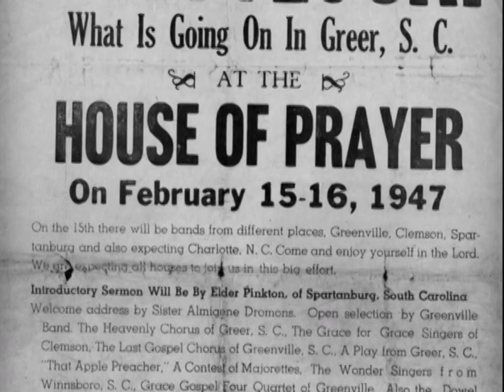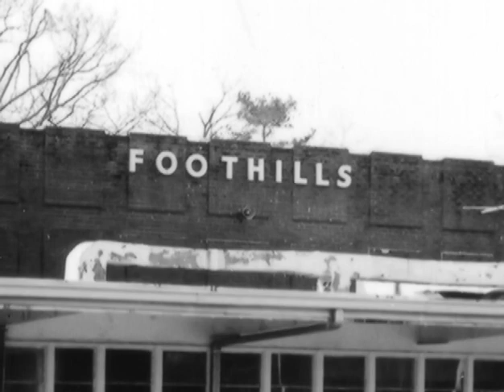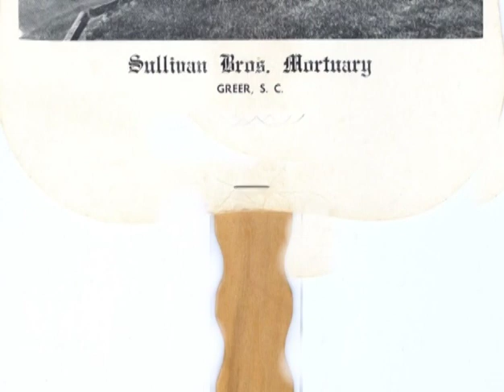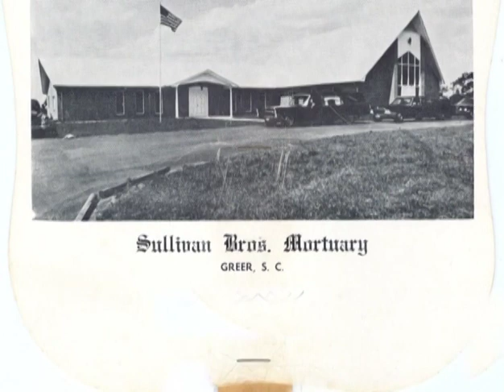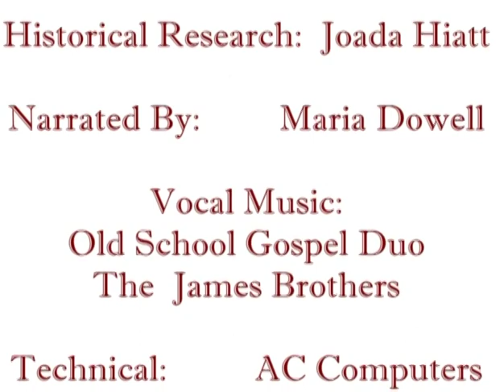African-American History in Greer, SC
A taste of African-American history in Greer, South Carolina. Written by Joada Hiatt; narrated by Maria Dowell. Produced around 2013.